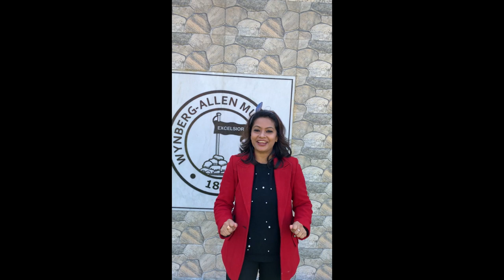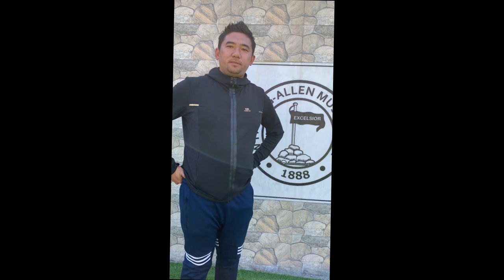We miss you children.